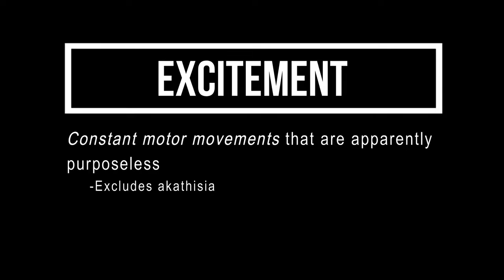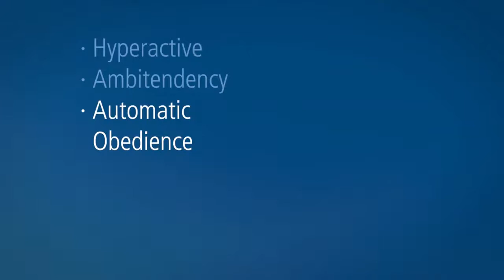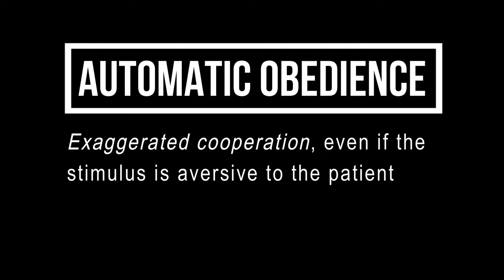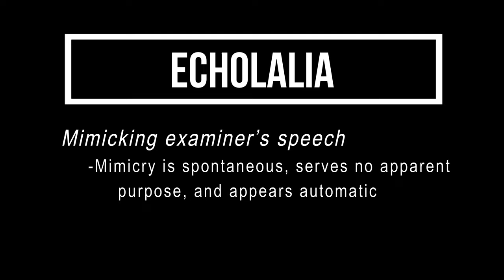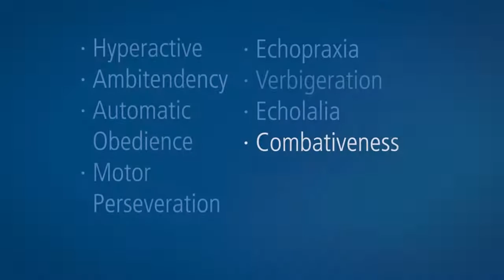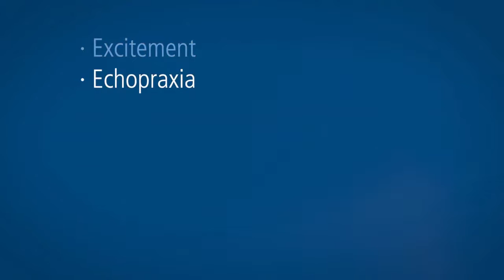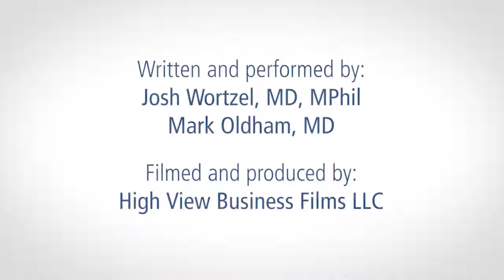Bush Francis Catatonia Rating Scale Hyperkinetic Catatonia